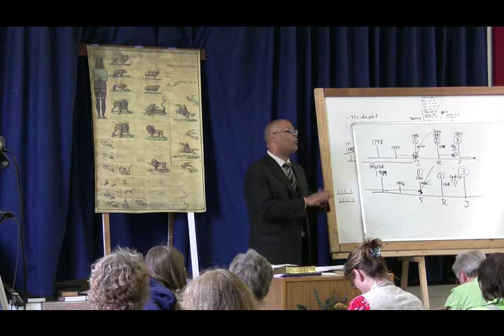2008 Oregon 21 - Roundtable 3 - Duane Dewey